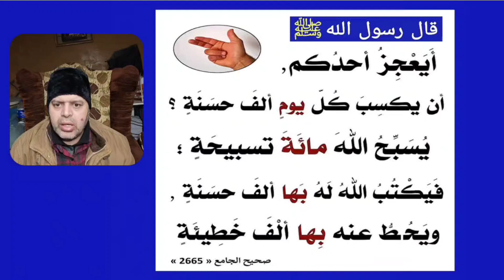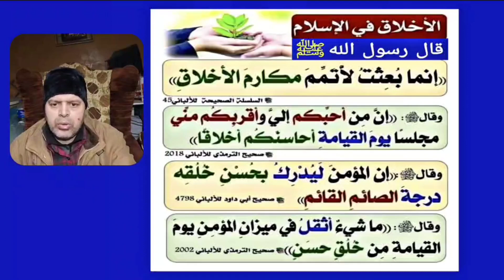كنَّا عِنْدَ رَسولِ اللهِ ﷺ فَقالَ: أَيَعْجِزُ أَحَدُكُمْ أَنْ يَكْسِبَ كُلَّ يَومٍ أَلْفَ حَسَنَةٍ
كنَّا عِنْدَ رَسولِ اللهِ ﷺ فَقالَ: أَيَعْجِزُ أَحَدُكُمْ أَنْ يَكْسِبَ كُلَّ يَومٍ أَلْفَ حَسَنَةٍ؟ فَسَأَلَهُ سَائِلٌ مِن جُلَسَائِهِ: كيفَ يَكْسِبُ أَحَدُنَا أَلْفَ حَسَنَةٍ؟ قالَ: يُسَبِّحُ مِائَةَ تَسْبِيحَةٍ، فيُكْتَبُ له أَلْفُ حَسَنَةٍ، أَوْ يُحَطُّ عنْه أَلْفُ خَطِيئَةٍ.
الراوي : سعد بن أبي وقاص | المحدث : مسلم | المصدر : صحيح مسلم
الصفحة أو الرقم: 2698 | خلاصة حكم المحدث : [صحيح] المتحدث محمود منصور